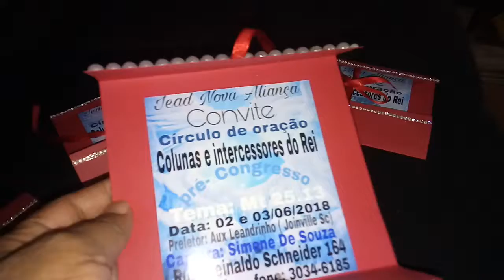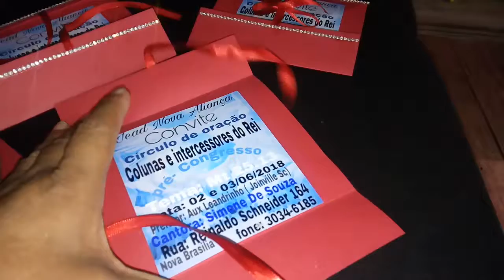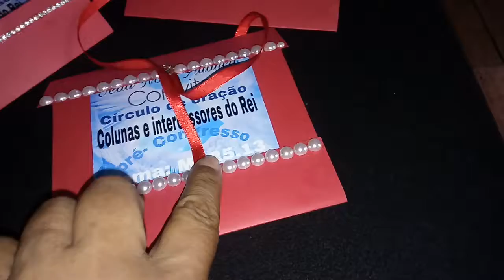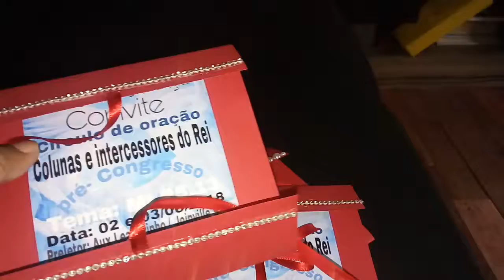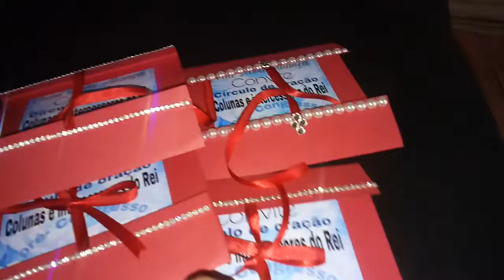Modelinho de convite artesanal ( C. Oração )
Serve de referência para outros eventos como casamento, noivado etc...